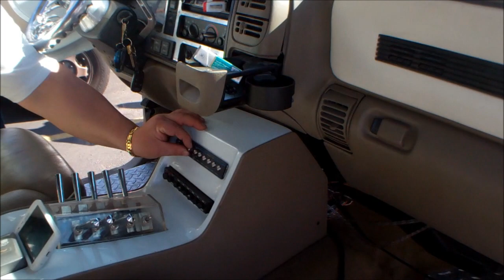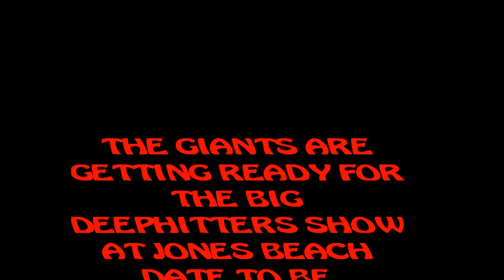KING OF NEW YORK IS READY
KING OF NEW YORK IS READY TO BATTLE ANY CAR OR TRUCK SOUNDING INCREDIBLE